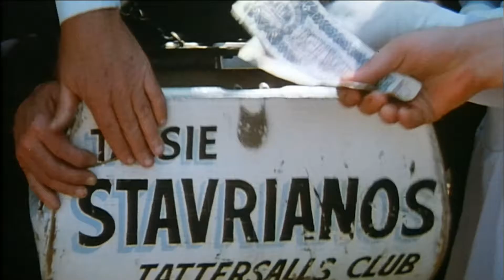Pharlap the greatest Racehorse to ever live the Australian movie preview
@PadreJayce Pharlap the greatest Racehorse to ever live the Australian movie preview  @PADREJAYCE ​